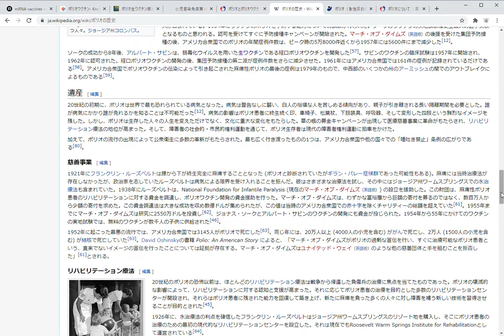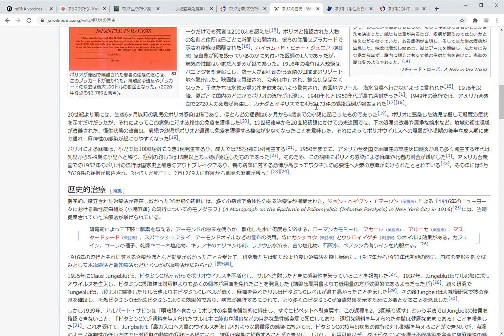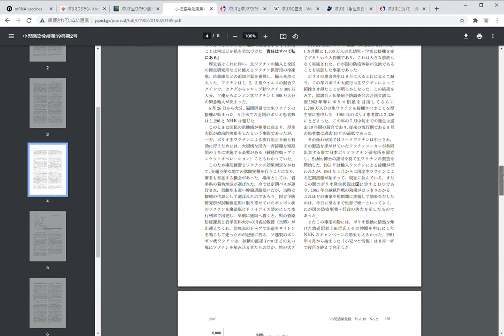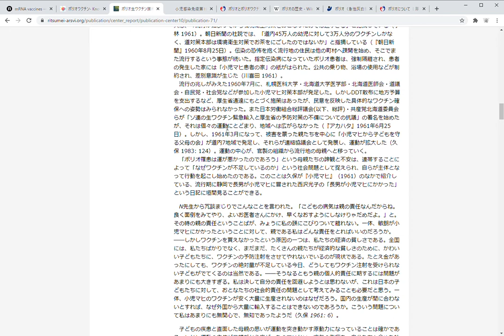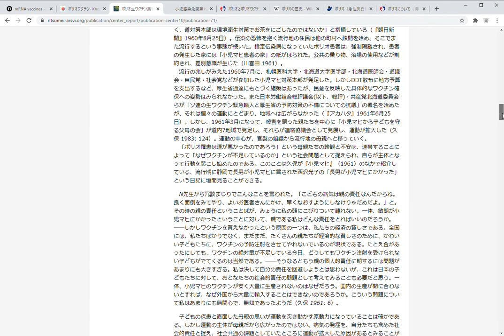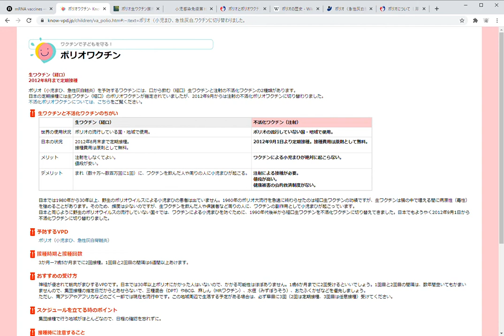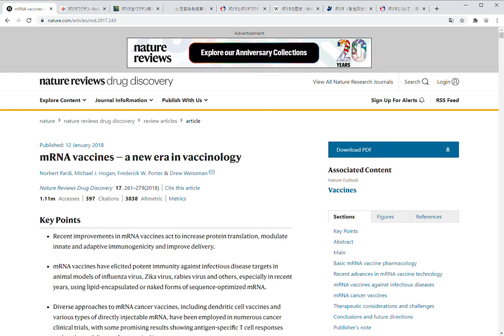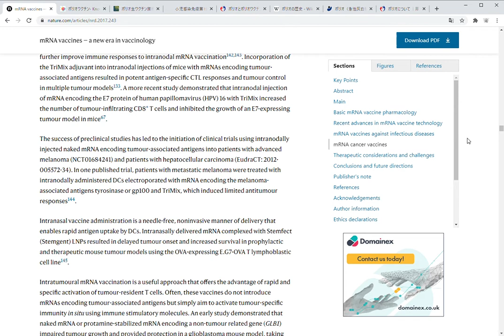新型コロナワクチンをポリオワクチンの歴史から考えよう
ポリオワクチン開発の歴史から不活化ワクチン（ソークワクチン）と生ワクチン（セービンワクチン）の対立、そしてポリオウイルスの根絶をめざす現在の世界までを駆け足で解説しました。
また今年が新ワクチン元年になるので、ｍRNAワクチンについての文献も最後に紹介します。

ポリオ生ワクチン獲得運動に見いだされる社会的な意義

60年前のポリオ騒動で考える感染症対策のディレンマ－新型コロナウイルスのワクチン接種に向けた論点を探る

ポリオ生ワクチン緊急導入の経緯とその後のポリオ웬

mRNA vaccines — a new era in vaccinology(Published: 12 January 2018)

More Than 39.7 Million Shots　Given: Covid-19 Vaccine Tracker

2月にも接種開始へ…新型コロナウイルスワクチン 日本国内の開発・準備状況は

米ファイザー社製ワクチン治験中に6人が死亡

接種後に死亡の女性 死因は「ワクチンと無関係」

ドイツで 90歳女性、ワクチン接種の1時間後「死亡」

イスラエルでファイザーワクチン接種の75歳、心臓麻痺で死亡

ファイザーワクチン接種１６日後に死亡した米国の医師…「基礎疾患なかった」

コロナワクチン、高齢の末期患者には危険過ぎる恐れ－ノルウェー当局

こちらもご参考に

ファイザー・ビオンテックの新型コロナワクチン（ BNT162b2 mRNA ） を原著論文で副反応を中心として解説

モデルナの新型コロナワクチン（ｍRNA-1273 ） をFDAブリーフィングノートから副反応中心の解説

アストラゼネカの新型コロナワクチン（AZD1222） を論文とwikiから読み解く

新型コロナワクチン接種の前にワクチン全般についておさらいしましょう！

アーカイブQ&A　インフルエンザワクチンではなく・・・新型コロナワクチン接種スキームの今

丁寧な説明と同意と観察を新型コロナワクチン接種スキーム にいれてほしい！

厚生労働省新型コロナ感染症のワクチンについて

ぜひ、正確な医学情報かどうかを見定めて接種の可否を決めてください。